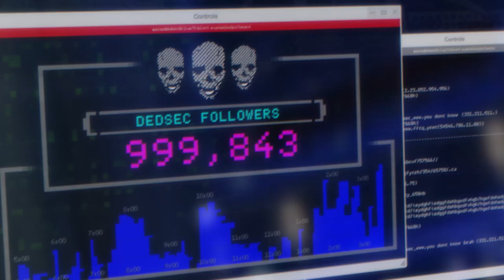Damian Nenow | Director's Showreel | Platige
WITH HIS EYE FOR ACTION SCENES AND A STANDOUT VISUAL STYLE, DAMIAN NENOW IS A DIRECTOR WHOSE WORKS ALWAYS LEAVE AN IMPRESSION.

Damian, a graduate of the National Film School in Łódź, Poland, entered the international animation scene with short films The Aim and The Great Escape. He is best known for his another short – Paths of Hate, which was screened at over 90 film festivals and won 25 awards and honors. The production shows Nenow’s exceptional talent for capturing the sense of movement and his passion for creating grounded, often history-based, stories. Both of these features are visible in many of his projects.

From the deeply moving animated documentary City of Ruins, through the socially important commercial Hunger Is a Tyrant, up to the exciting cinematics for Watch Dogs 2, Skull & Bones and Crossfire HD video games, Nenow’s works offer a unique look that allows to rediscover subjects in completely new way.

The best is yet to come for Damian, especially after the great world-wide success of Another Day Of Life. The hybrid of animation and documentary, codirected by Damian Nenow and Raul De La Fuente, premiered at Festival De Cannes, where it aroused the applause of film critics and the viewers. It also opened the door to the international career of the film – Another Day Of Life was shown at the most important film festivals all over the world and entered the cinemas in numerous countries across the globe. The great year of successes has the wonderful happy end – the movie was awarded with European Film Award for the Best Animated Feature Film.

Edit: Wojciech Jagiełło
Online: Piotr Popielawski
Sound design: Wojciech Chołaściński